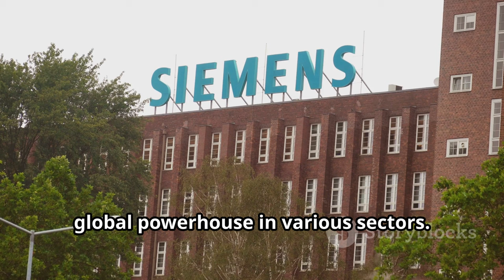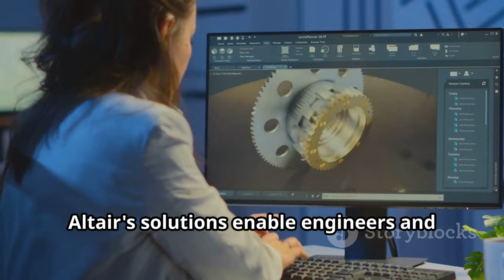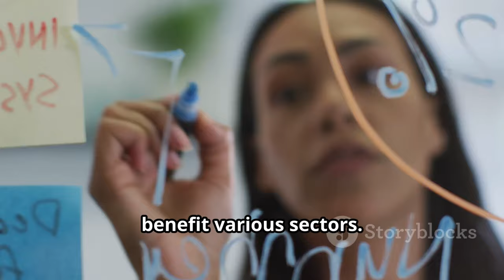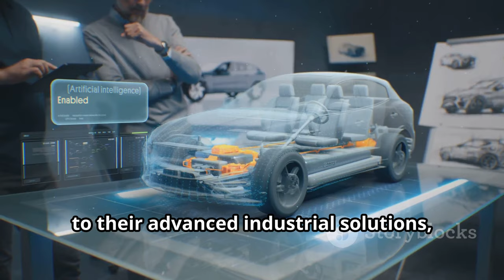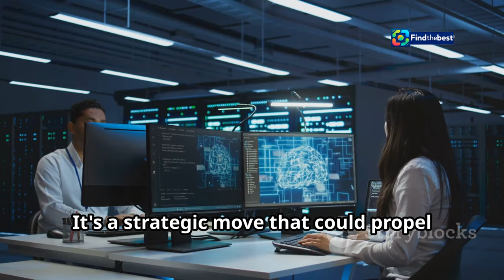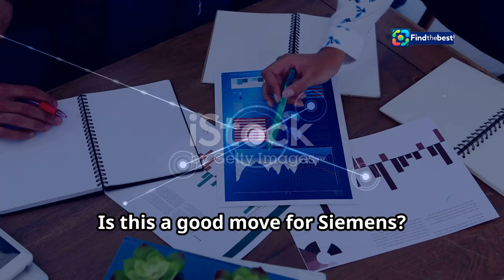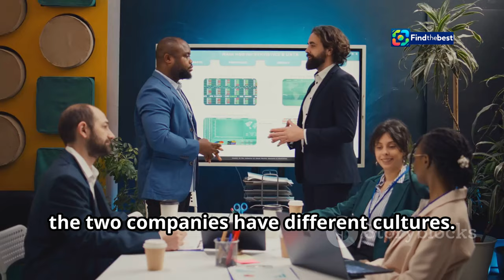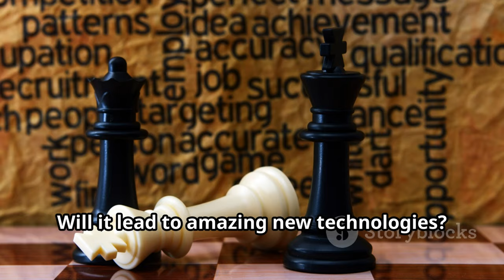Siemens Eyes Major Acquisition: The Future of Altair Engineering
OUTLINE:
00:00:00 Introducing Siemens and Altair
00:02:53 Why Siemens Wants Altair
00:05:41 Benefits of the Acquisition
00:06:17 A Bumpy Road? Potential Challenges Ahead
00:06:53 What About the Competition? Impact on the Industry
00:07:22 A Question for Our Readers
00:07:55 A Match Made in Tech Heaven?
00:08:25 Examining the Potential Synergy
00:10:21 What This Means for You
00:10:55 Share Your Insights

In today's video, we dive into the exciting news about **Siemens AG** potentially acquiring **Altair Engineering Inc.** 🏢💼. This move could mark one of Siemens' largest acquisitions to date! Join us as we explore the implications of this deal for the engineering and technology sectors.

- An overview of Siemens and Altair's backgrounds 🏭
- Insights into the potential benefits of the acquisition 📈
- Expert opinions on the future of the software industry 💬
- Discussion on the impact on employees and customers 🧑‍🤝‍🧑

👉 **Follow us for more intriguing updates!**